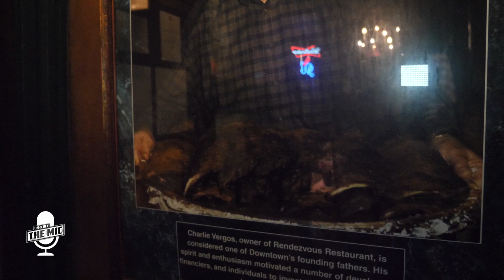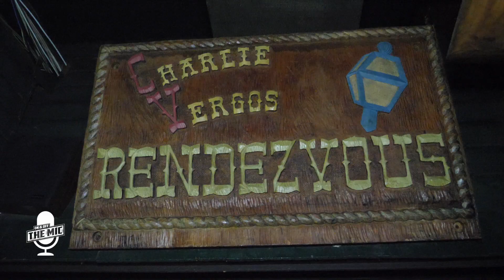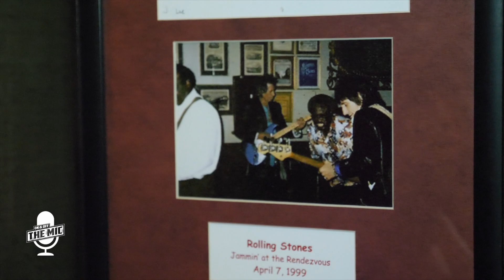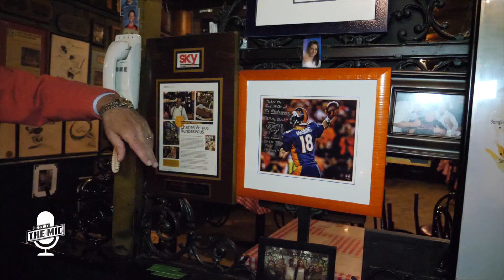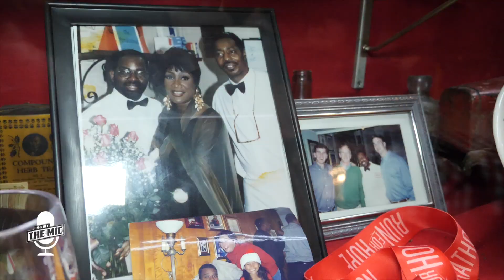Tour of Rendezvous in Memphis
Just call me a BBQ Pitmaster.

I got an incredible behind-the-scenes tour of the world famous Charlie Vergos Rendezvous.